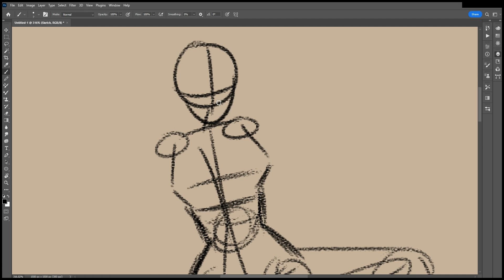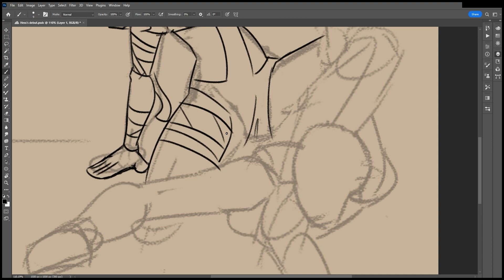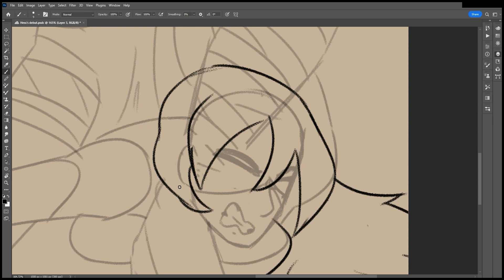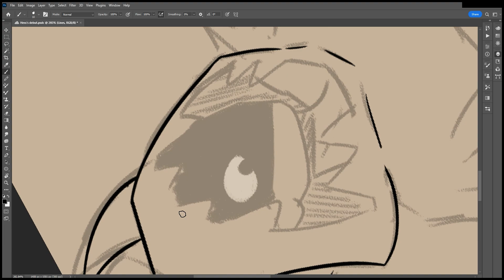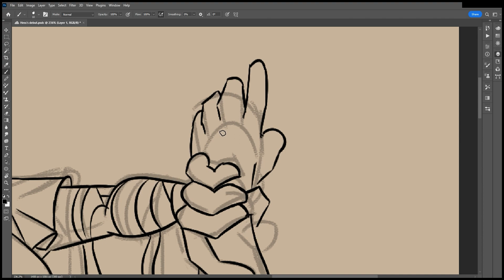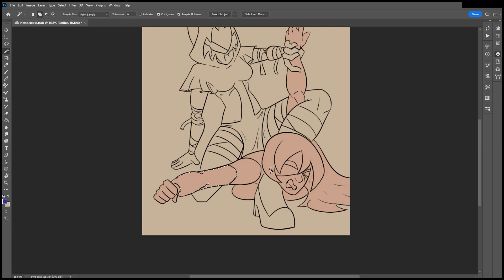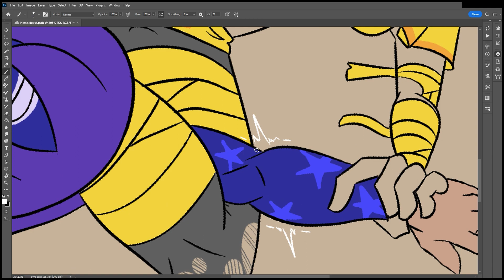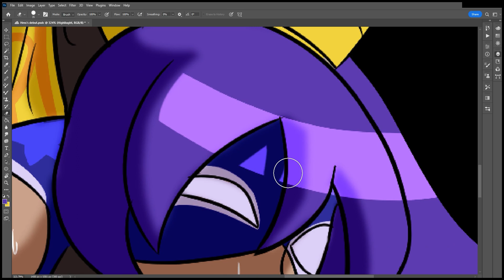Hess' Introduction Speedraw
My first speed Draw as a Pareon Reward

Music found on Upbeat.Io

for more of my work please visit my other links